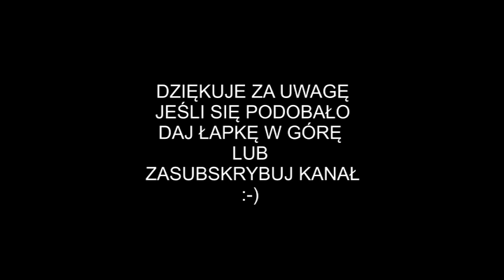YAMAHA PSR S 670 STYLE WORLD CZ 1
Film ten jest prezentacją stylów z banku WORLD instrumentu Yamaha psr s 670. Życzę miłego oglądania i słuchania:-)